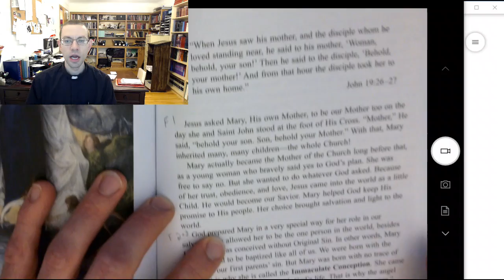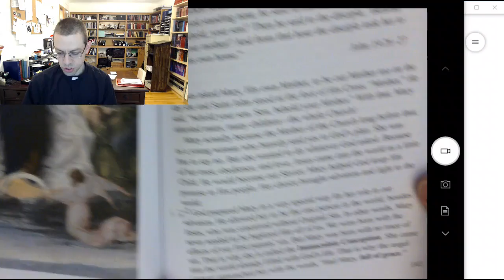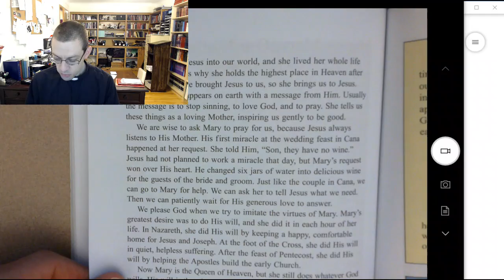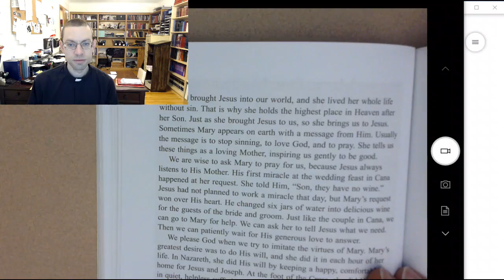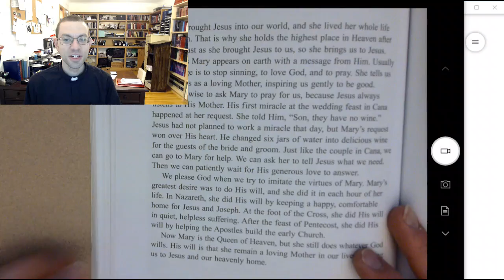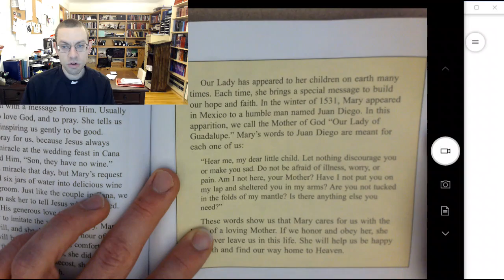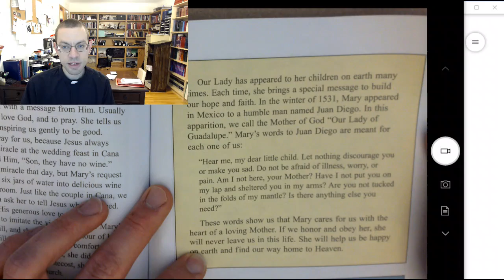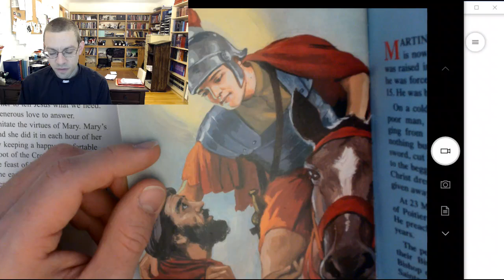Grade 3 Chapter 29